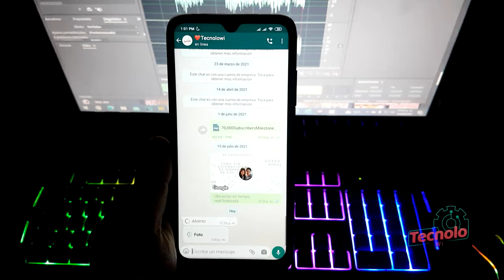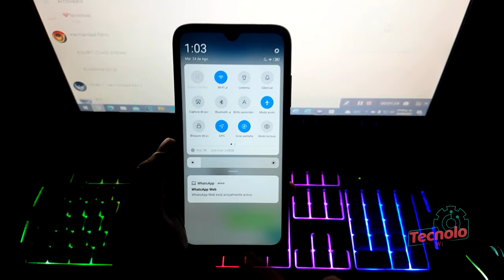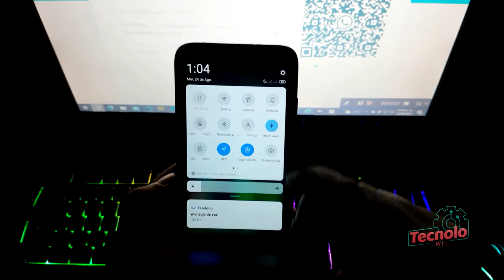Cómo ver más de 1 vez las fotos que desaparecen en WhatsApp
Cómo ver las fotos que desaparecen de WhatsApp las veces que sean | Sin notificar que ya se han abierto.